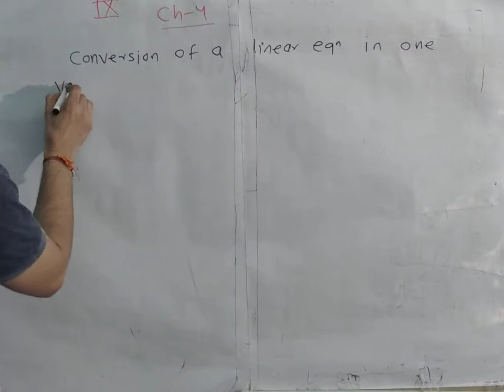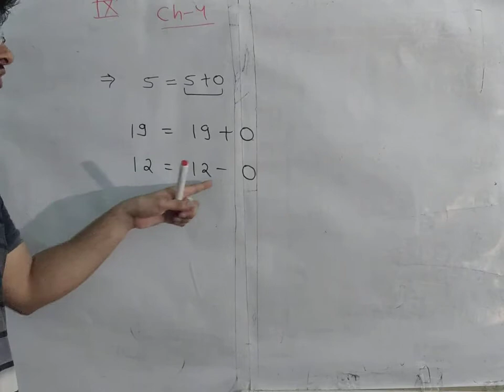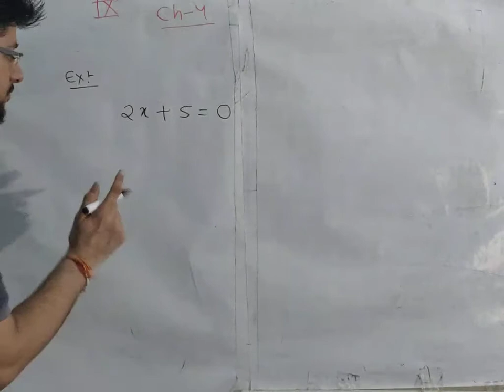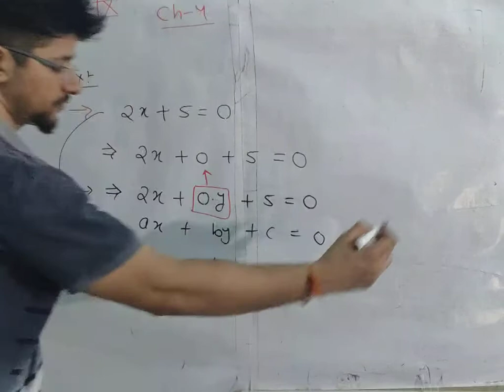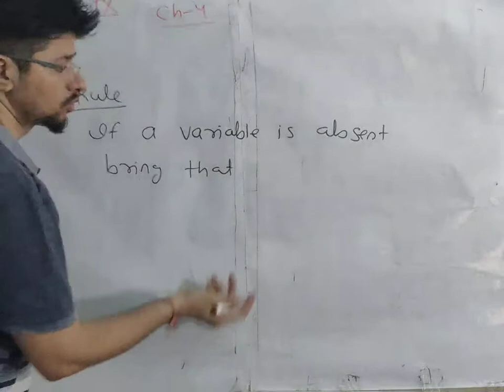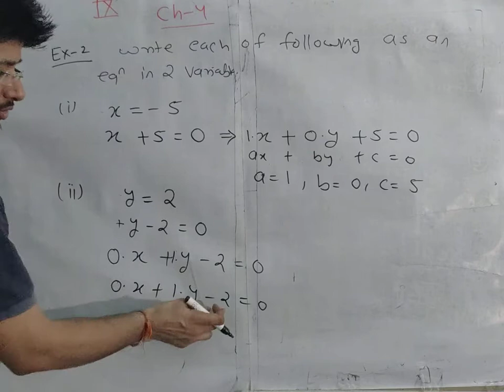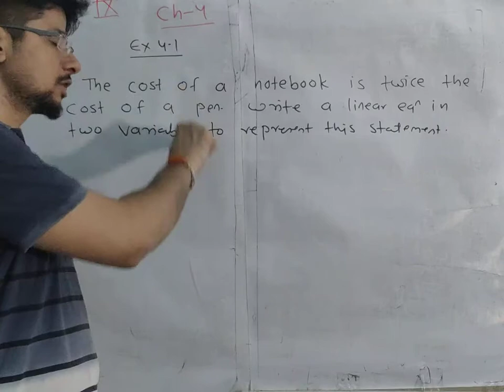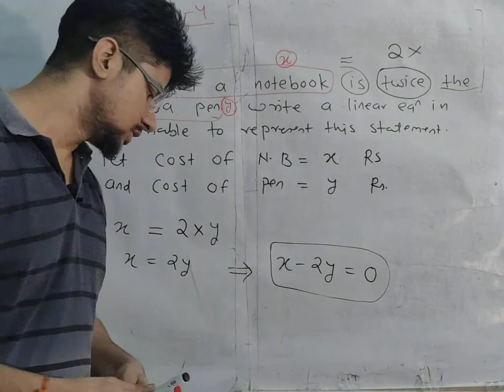9th Maths,Chapter 4,Lect 2,Linear equation in 2 variable, NCERT, exercise 4.1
Aaradhya Online Study Point

Our aim is to provide quality education to students of class 7th to 10th and Reasoning for all exams. All the videos are free as due to this difficult time financial condition of so many parents is not good.
But those who are able and wish to contribute to run this initiative smoothly may do the same.
See details in Channel description.  ( About Section of channel )

About Video:
In this video I explained basics about linear equation in two variable with the help of examples. I explained how to convert linear equation in one variable to two variable. Once go through with this. You will Love this.
About Channel :
 We are going to provide free study facility for Mathematics for class 7th to 10th and for science( will be provided very soon).
We are uploading videos regularly so that study of your child will not affected.

Key Features:
 1. Easy and simple concepts.
 2. For Class 7th, 8th, 9th, 10th ( At present), 11th, 12 ( Very soon )
3. Regular videos.
4.Explanation in both Hindi and English.